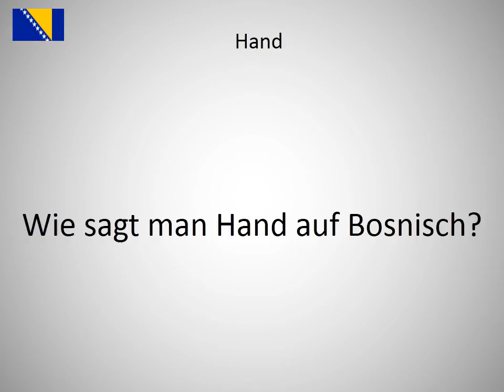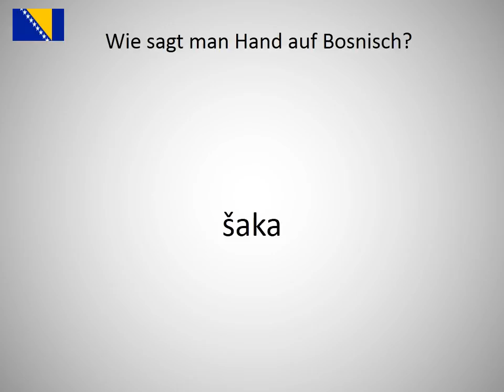Wie sagt man Hand auf Bosnisch?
Wie sagt man Hand  auf Bosnisch? Lerne die Aussprache von Hand !